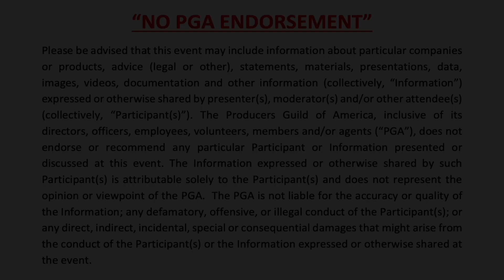Pride and Leadership | Producers Guild of America